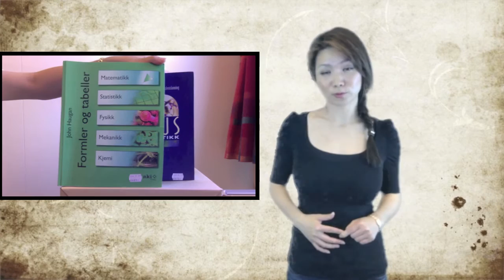Sommerkurs 2013 matematikk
Sommerkurs i matematikk 2013. Høgskolen i Gjøvik.
Emneansvarlig: Tonje Jin.

Hensikten med dette kurset er å forberede dere til de matematikk kursene dere kommer til å ta til høsten - Matematikk 1(Kalkulus) eller matematikk for informatikk.

Vi tilbyr et to ukers grunnkurs før forkurset for Yvei studenter i maskin og bygg.
Forkurset er delt i to deler - R1 og R2.
Vi har 6 forkurslærere som gir tett oppfølging gjennom kurset.

Pensumbok: Sinus Forkurs ingeniørutdanning og maritim høgskoleutdanning.

Det arrangeres flere sosiale aktiviteter i løpet av sommerkurset, både av fadderprogrammet og av ulike faggrupper.